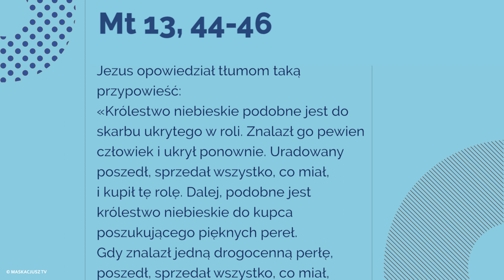Ewangelia | 1 sierpnia 2018 | (Mt 13, 44-46)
Jezus opowiedział tłumom taką przypowieść:
«Królestwo niebieskie podobne jest do skarbu ukrytego w roli. Znalazł go pewien człowiek i ukrył ponownie. Uradowany poszedł, sprzedał wszystko, co miał, i kupił tę rolę. Dalej, podobne jest królestwo niebieskie do kupca poszukującego pięknych pereł. Gdy znalazł jedną drogocenną perłę, poszedł, sprzedał wszystko, co miał, i kupił ją».